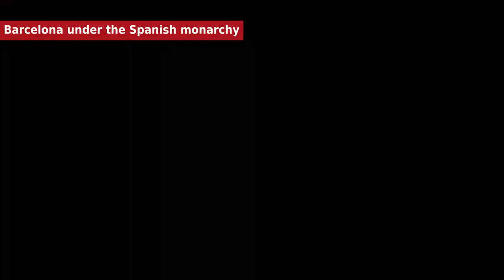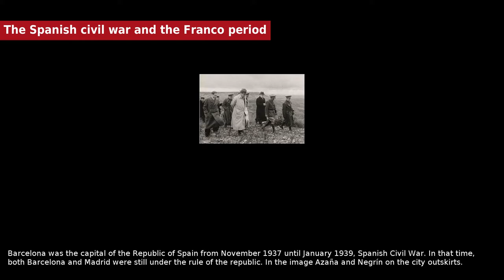Barcelona - History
The origin of the earliest settlement at the site of present-day Barcelona is unclear. The ruins of an early settlement have been found, including different tombs and dwellings dating to earlier than 5000 BC. The founding of Barcelona is the subject of two different legends. The first attributes the founding of the city to the mythological Hercules. The second legend attributes the foundation of the city directly to the historical Carthaginian general, Hamilcar Barca, father of Hannibal, who supposedly named the city Barcino after his family in the 3rd century BC, but there is no historical or linguistic evidence that this is true.